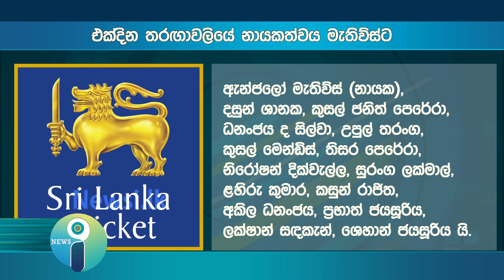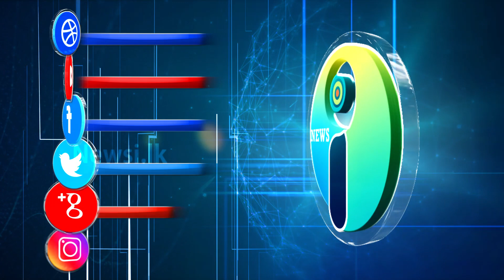News-i දවසේ පුවත් සමාලෝචනය 2018.07.25